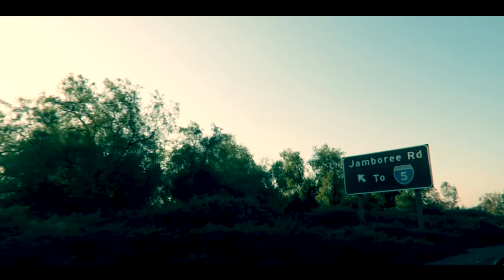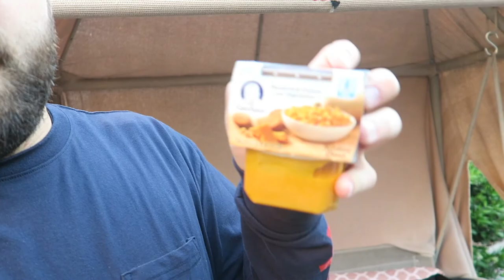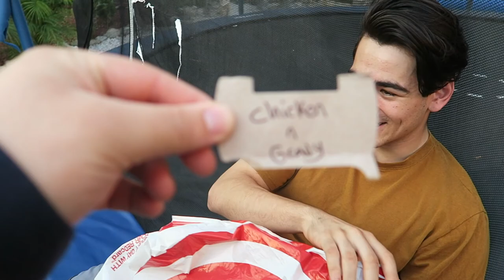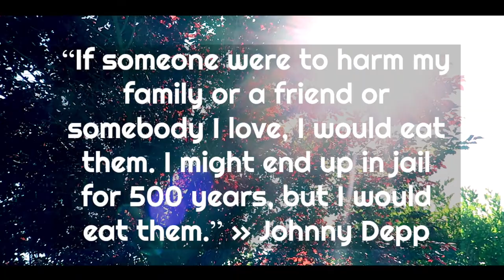BABY FOOD CHALLENGE ( VOMIT ALERT ) !?!?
BABY FOOD CHALLENGE AND MY NEPHEW VOMITED? Make sure to watch till the end! We had such a fun weekend and i hope you enjoy our vlog.